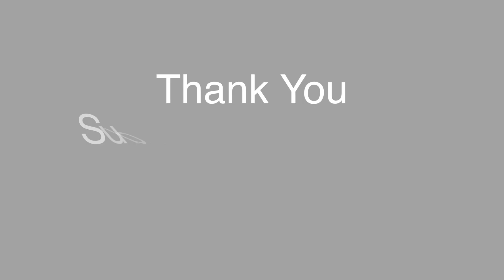VISARJAN 2017 - ANANT CHATURTHI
J.R.PHOTOGRAPHER'S